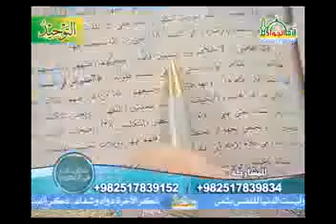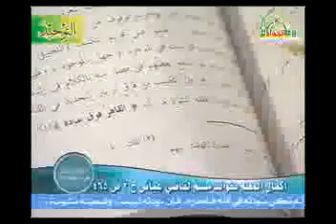نظرية القاضي عياض في صفات الله | السيد كمال الحيدري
برنامج مطارحات في العقيدة
الرد على نظرية إثبات الحد لله تعالى ق(9)

وكذلك ما ورد في كتاب (إكمال المعلم بفوائد مسلم أو شرح صحيح مسلم) للقاضي عياض، للإمام موسى بن عياض المتوفى 544هـ، أنا أريد ان أبين أن هذا الرأي الذي ذهب إليه ابن تيمية وبعض من يخرجون ويدعون أنهم من أهل العلم ويقولون هذا رأي السنة والجماعة وأن الشيخ ابن تيمية هو أهل السنة والجماعة وأن اتباع محمد بن عبد الوهاب هم أهل السنة والجماعة، هذا ليس له واقع، واقعاً هذا يجانب الأمانة العلمية.
قال القاضي: (لا خلاف بين المسلمين قاطبة محدثهم وفقيههم ومتكلمهم ومقلدهم ونظارهم) لا فرق بين المجتهد والمقلد والفقيه والمتكلم (أن الظواهر الواردة بذكر الله في السماء كقوله (أأمنتم في السماء) أنها ليست على ظاهرها) لأنها تفيد الجهة والمكان (إن الظواهر الواردة بذكر الله) يعني أن الله في السماء سواء في ظرفية أو في بمعنى على، في النتيجة له مكان (والمسألة بالجملة … ثم يسامح بعضهم) هؤلاء الذين قالوا بلا تكييف وجسم لا كالأجسام (ثم يسامح بعضهم في فصل منه بالكلام في إثبات جهة تخصه) يعني جهة العلو (أو يشار إليه بحيز يحاذيه) وهذا واضح وهي نظرية ابن تيمية، وإلا فهو ليس كلام ابن تيمية لأنه متقدم على ابن تيمية، يريد أن يشير إلى نفس النظرية التي تبناها ابن تيمية (أو يشار إليه بحيز يحاذيه) التفت إلى الجملة التي يقولها هذا الإمام وهو من أئمة أهل السنة والجماعة (وهل بين التكييف من فرق) هذا عين التكييف، (أو بين التحديد في الذات والجهات بون) إذن هذا أيضاً علم آخر من علماء هؤلاء.